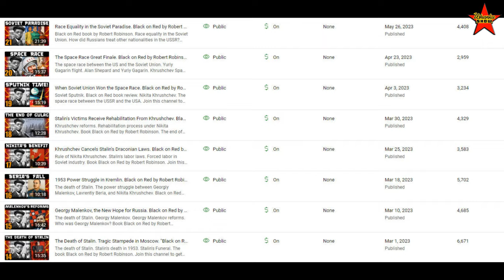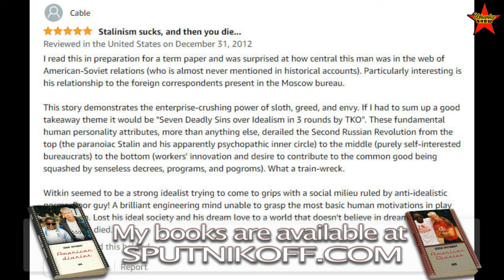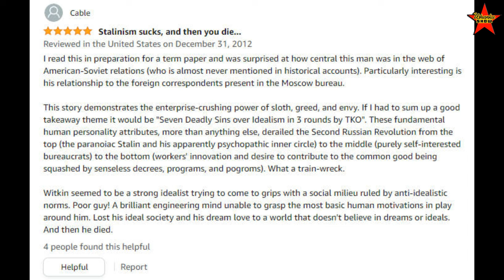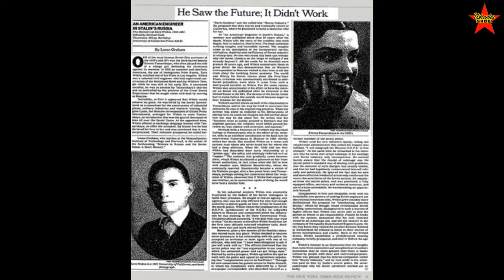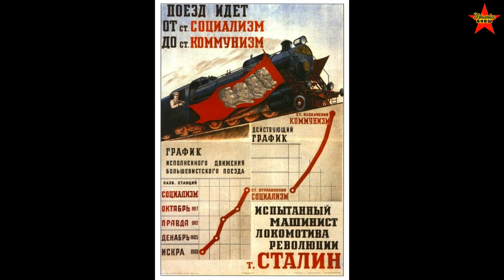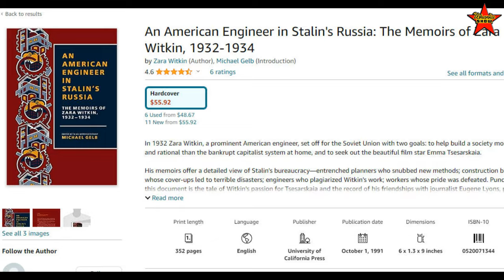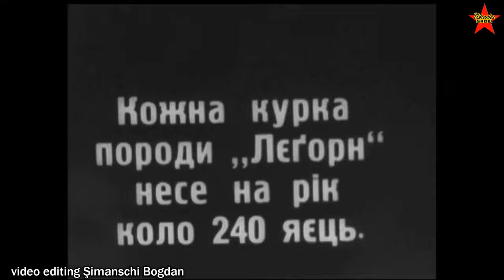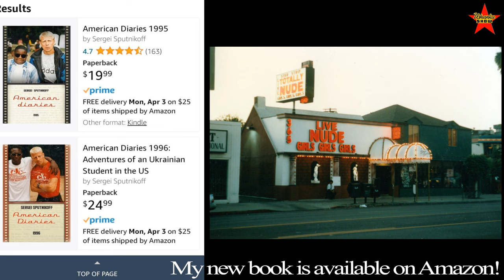Americans' Struggle to Improve Soviet Economy. Black on Red by Robert Robinson Book Review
A book about the Soviet Union. Books about the Soviet Union. Black on Red by Robert Robinson book review. Black Americans in the USSR.